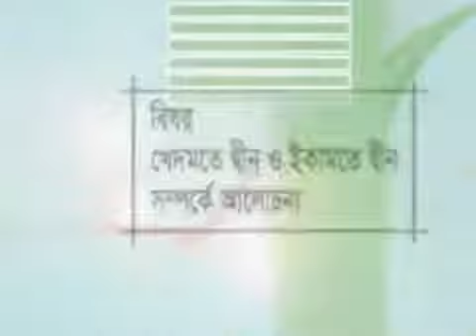ইকামাতে দ্বীন ও খেদমতে দ্বীন | অধ্যাপক গোলাম আযম